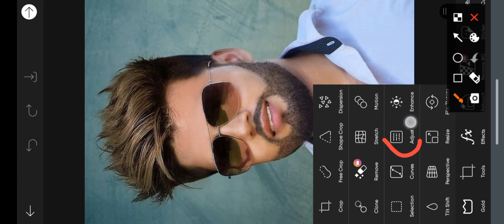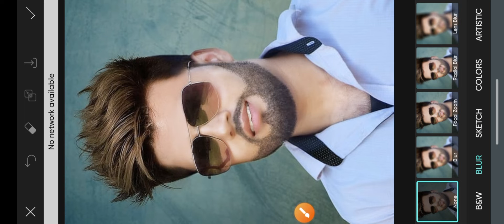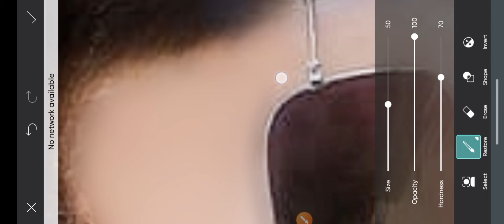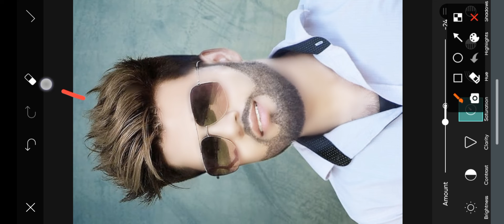PicsArt Se Face Smooth Kaise karen || PicsArt Se Face Gora Kaise Kare || Hard Face Smooth Editing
PicSArt,
lightroom Editing
Snapseed Editing
toolwiz editing